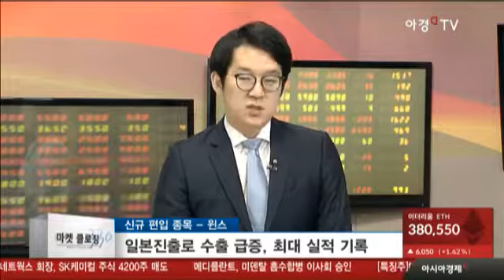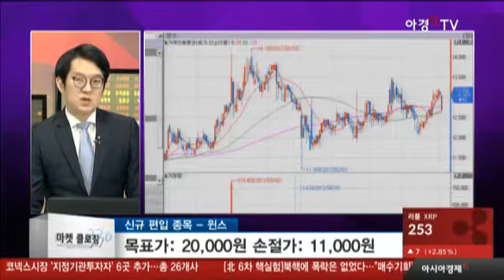윈스, 日진출로 수출 급증 최대 실적 기록... 주가 전략은?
- IPS·DDOS공격 차단 등 네트워크 보안장비 주력
- 일본진출로 수출 급증, 최대 실적 기록
- 2018평창동계올림픽에서 한국최초 선보이는 5G기술